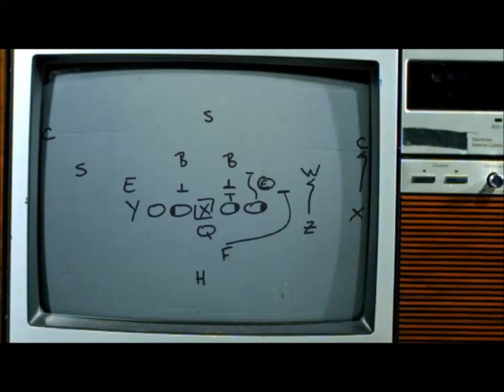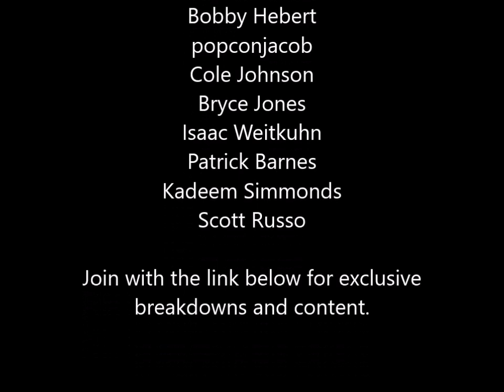Madden Team Called Out By NFL Player